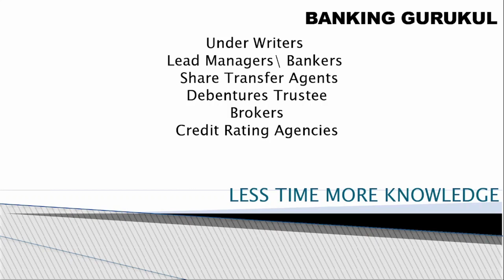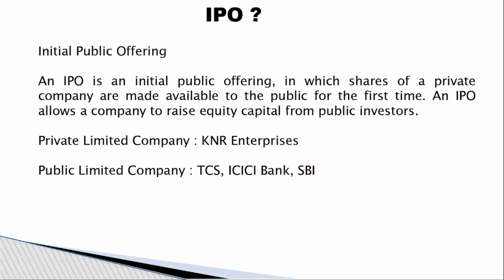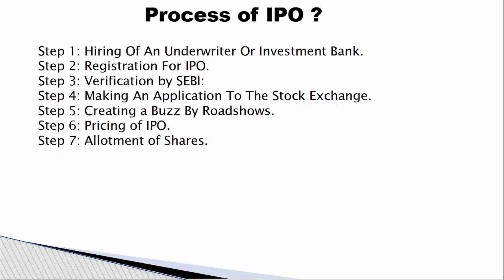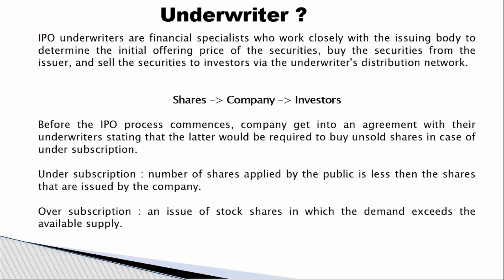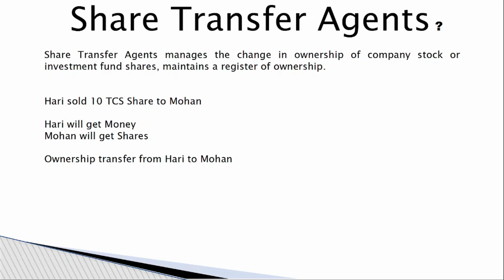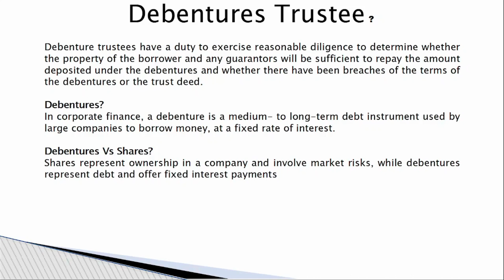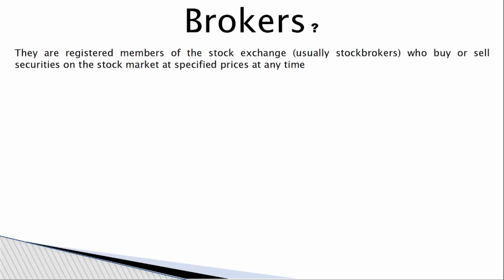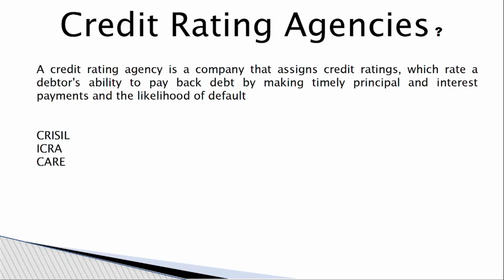Under Writers, Share Transfer Agents, Debentures Trustee, Credit Rating Agencies తెలుగులో వివరించారు